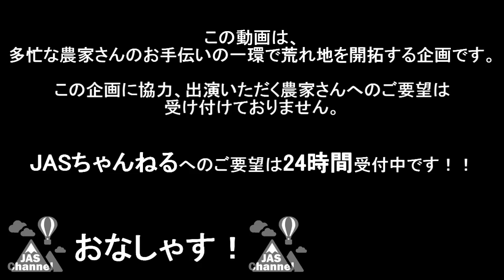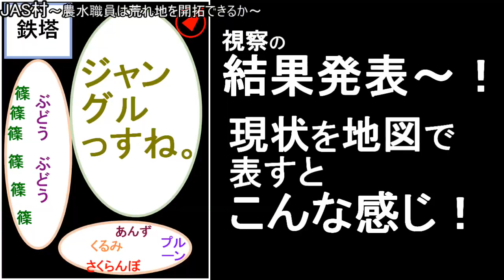JASH村 01 農水職員が本気で草刈りしたらすごいことに#突撃JASちゃんねる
突撃JASちゃんねるは、アウトドアをしながらJASの魅力を伝えています。

農家のお手伝いの一環で荒れ地を整備することになり、いざ視察してみると・・・
ま、まずは草むしりから始めますかね？笑

次回は、七夕に関する企画をお届けします！
「こんなことしてほしい」、「こうしたらどう？」、「○○を紹介して！」などのコメントも随時受付中！

予告編に多くのコメントいただきありがとうございます！！
編集に間に合いませんでしたが、早速タイトルを「JAS村」から「JASH村」に変更いたしました！
これでいつか、皆様の願いも叶えられますように・・・（七夕だけに。）

■突撃JASちゃんねるとは
　あにき、マッスル、ソプラノの３人による、JASの魅力を筋肉や美声、アウトドアにより紹介するチャンネル
　あにき：当チャンネルのリーダー。最年長で場を取りまとめようとするが、甘噛みしたりミスも少々。アウトドアがなにより大好き。
　マッスル：当チャンネルの筋肉担当。基本無言でポージングしている。キャンプや釣りなどのアウトドアが趣味。
　ソプラノ：当チャンネルの美声担当。天性のソプラノボイスとマスコット感あるキャラクターが魅力。あにきとマッスルの奇行にツッコミを入れる。